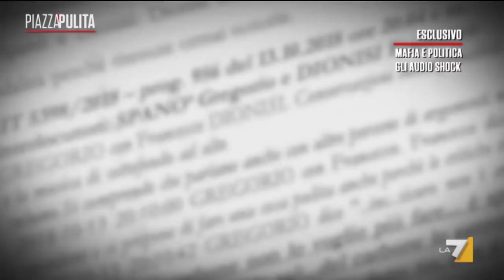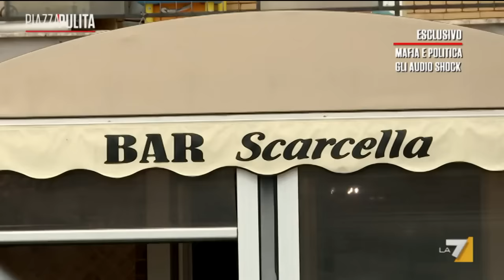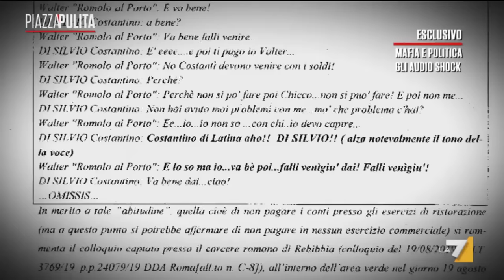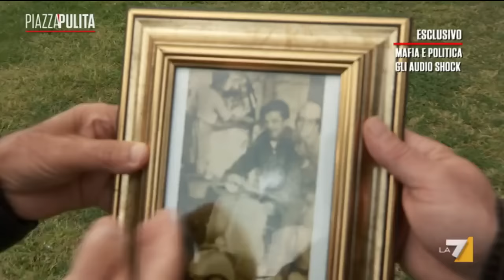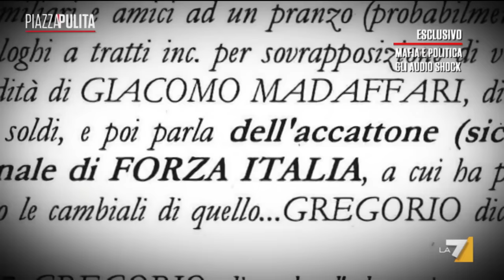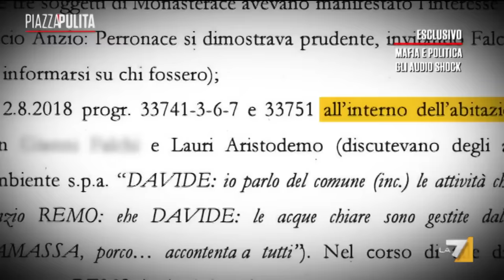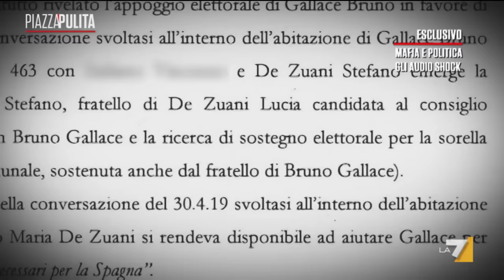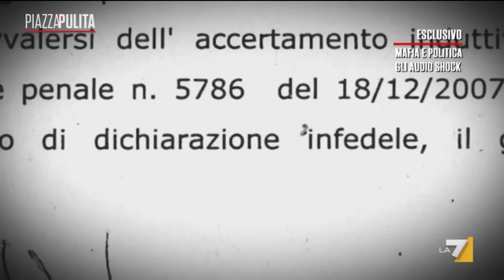Il basso impero colpisce ancora | L'inchiesta su mafia, droga e politica del litorale di Roma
“A seguito di segnalazione dell’interessato, si precisa che il bar inquadrato dal minuto 6'50" al minuto 6'55" è da tempo gestito (precisamente dal 5 giugno 2020) da persona estranea ai fatti narrati nel servizio”.

di Alberto Nerazzini.

A febbraio 2022 la maxioperazione Tritone colpisce Anzio e Nettuno, un territorio invaso dalla cocaina; il serbatoio di droga del Lazio, uno dei principali d’Europa.

L’inchiesta, avviata quattro anni fa dai Carabinieri del Nucleo Investigativo di Roma, con il coordinamento della DDA, rivela anche l’altra grande passione della ‘ndrangheta che controlla il litorale di Roma: la politica.

Nessun politico è indagato. Ma per la DDA sono tante le figure politiche che avrebbero avuto rapporti con i clan: i due sindaci, Alessandro Coppola (Nettuno), Candido De Angelis (Anzio), e consiglieri e assessori i cui nomi compaiono nelle carte.

L’inchiesta esclusiva di Alberto Nerazzini ricostruisce i legami tra ‘ndrangheta e politica nei luoghi più famosi del litorale romano.